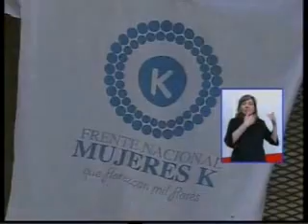CFK sesiones Congreso 20110301_ p8